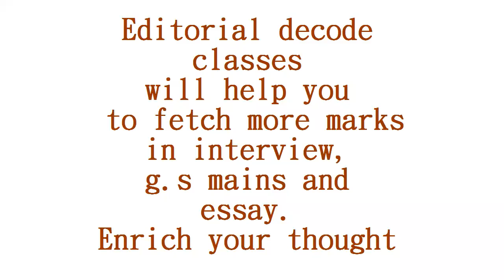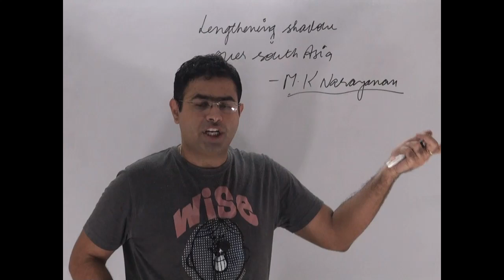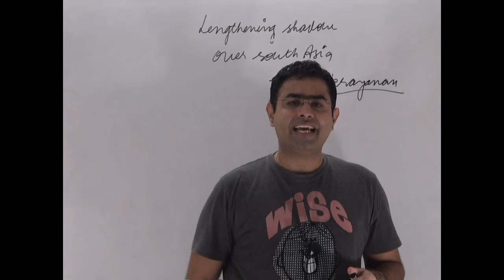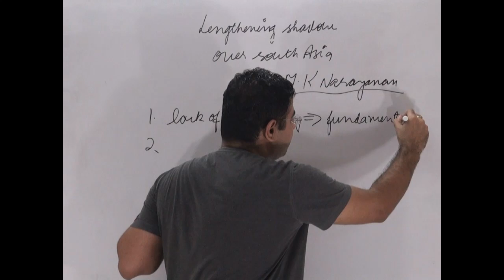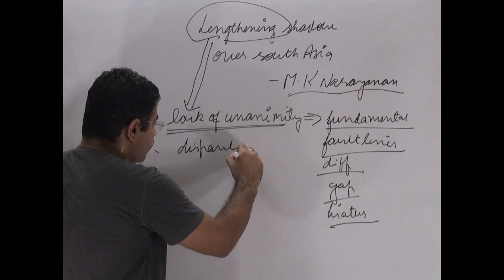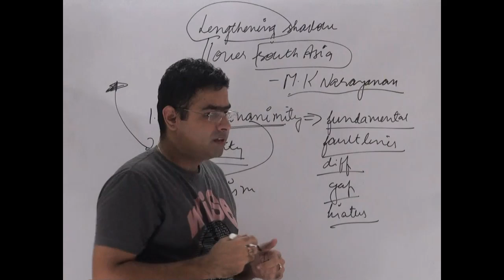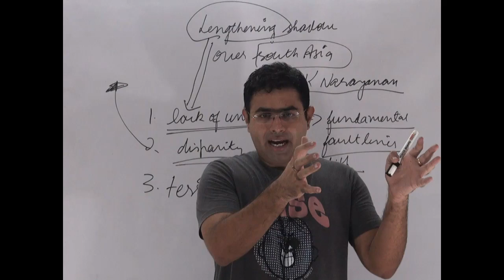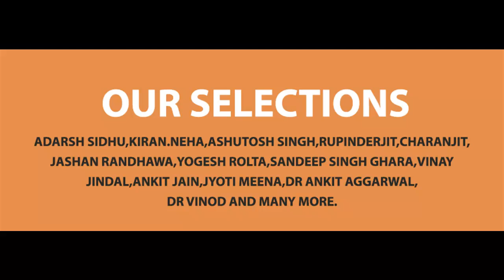ARRESTING TERRORISM DECODED | UPSC | THE HINDU EDITORIAL |22-7-16 | BRAINYIAS.COM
This tutorial deals with ARRESTING TERRORISM DECODED | UPSC | THE HINDU EDITORIAL |23-7-16 | BRAINYIAS.COM